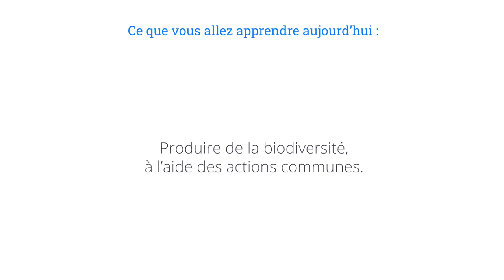Biodiversité à l'échelle de la commune - Marceau Bourdarias - Paysage in Marciac 2020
Paysage in Marciac 2020

Comme tous les dimanches, un sort une vidéo de Paysage in Marciac édition 2020
Aujourd’hui Marceau Bourdarias nous parle de la production de la biodiversité à l'aide des actions communes.

Bon visionnage !